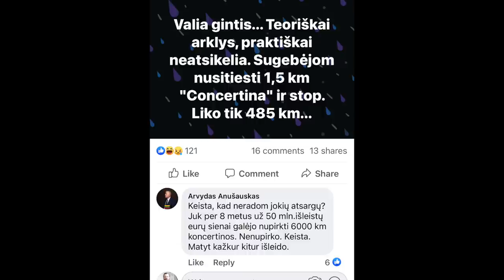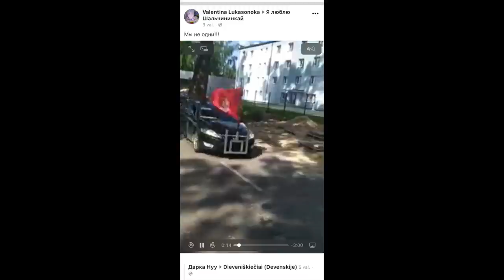B&R S03E29 Koncertina ir Dieveniškės | Kinija Afganistanas | NS2 – galimybių langas Rusijai IŠTRAUKA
PILNO EPIZODO
TEMOS:

Koncertina ir Dieveniškės
Kinija periminėja Afganistaną 00:37:34
NS 2 – galimybių langas Rusijai 00:56:05